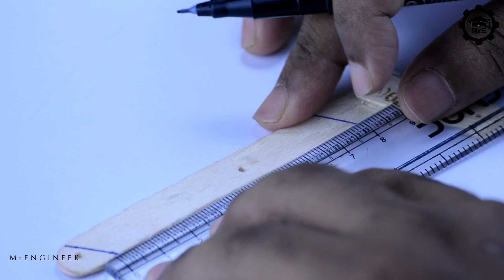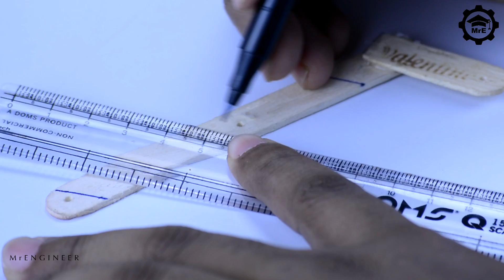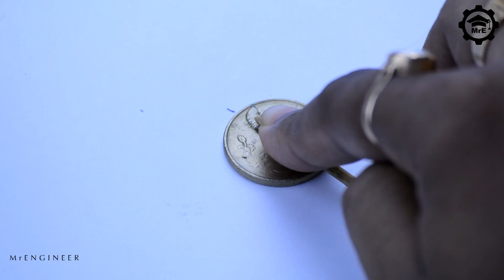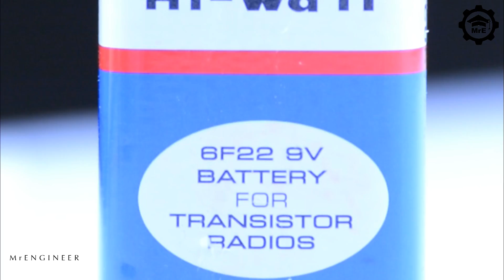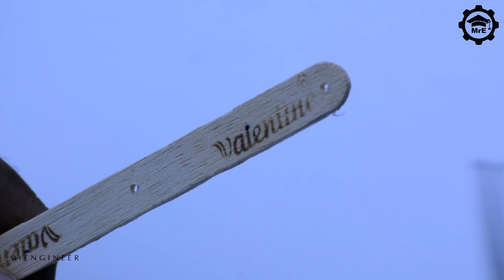How to make a LED Plane out of Popsicle Sticks - DIY Toy LED Popsicle Plane With DC Motor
Popsicle Sticks Plane can be made at home easily and kids will love this Homemade LED plane out of Popsicle.
Today I will show you how to make very simple toy plane with DC motor & LED lights. You will learn step by step procedure about how to make this Easy popsicle stick crafts.

Material used:
1. 3 nos. LED Lights
2. 3V Batteries
3. Hot Glue Gun
4. Popsicles sticks

That is all folks, I wished to share with you!